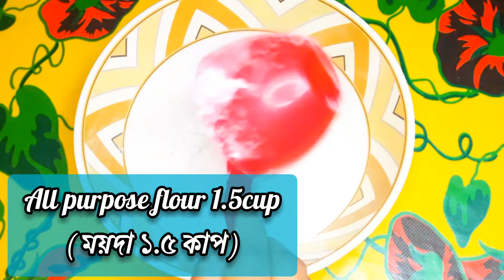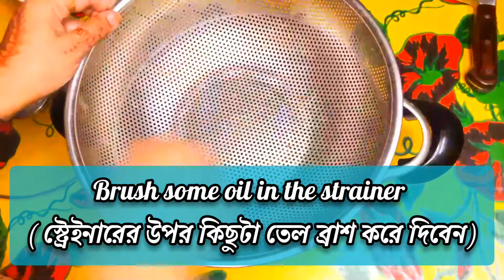চিকেন মোমো/ ডাম্পলিং/ ডিমসাম | Steamed Momos | Chicken Dumpling /Chicken Dim Sum Recipe in Bengali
আমি রিপা আজকের পর্বে আপনাদের'ই পছন্দের রেসিপি ''চিকেন মোমো'' নিয়ে হাজির হলাম যা চিকেন ডাম্পলিং বা ডিমসাম নামেও পরিচিত।